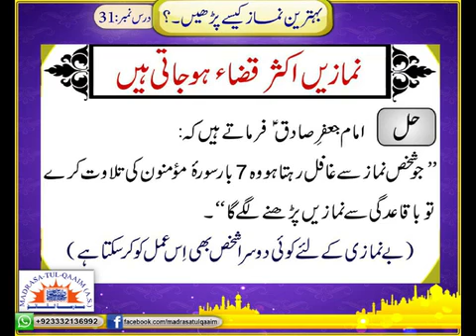Our namaz often get lapsed(qaza). Our Children/Relatives don't pray. Can we do anything 50 sec